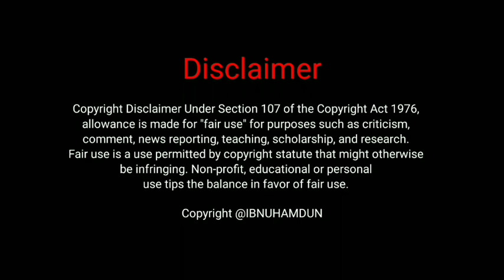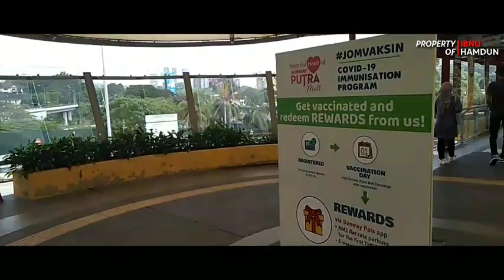PKP 3.0 | SUASANA LOCKDOWN MINGGU KEDUA DI MALAYSIA | SEPI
hari Minggu 13 Juni 2021,
keadaan suasana PKP di Malaysia atau LOCKDOWN sangat sepi sekali kedai kedai semua tutup yang buka hanya kedai makanan saja itu pun hanya di bungkus atau take away.

di tambah lagi PKP dua Minggu lagi dimulai hari senin besok Samapi dua Minggu

semoga pandemi COVID 19 segera selesai dan bisa normal kembali seperti sediakala Aamiin